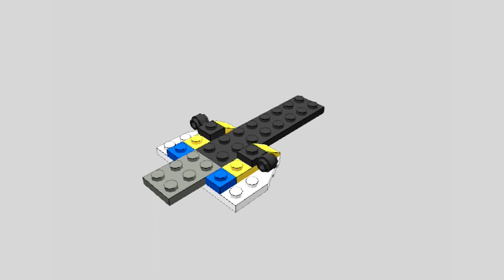Lego Classic Mini Skyflyer B | Lego Classic Bricks | Lego Creator | Lego Ideas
Build anything you can imagine with the huge LEGO® Classic sets, which include not only the famous LEGO® bricks, but also many other parts such as wheels, windows, eyes, leaves, flags, levers and more. Each set offers new possibilities for creating original designs and includes instructions with blanks and ideas that can serve as a starting point for your own creative adventures. Collect huge cars or small animals, or combine both! You can combine parts from different sets - don't hold back your imagination. Build spacious LEGO® castles, then take them apart and use the parts to build monstrous creatures. Lego Classic. Lego Classic Bricks. Lego Creator. Lego Ideas.